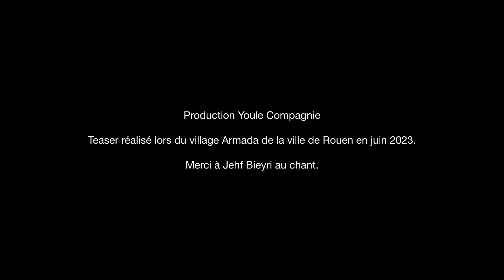Contes accordés - Youle compagnie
Nous sommes très heureux.ses de partager avec vous le teaser du spectacle "Contes Accordés" avec Ulrich N'toyo et Sylvain Choinier réalisé par Florent Houdu lors du village Armada de la Ville de Rouen.